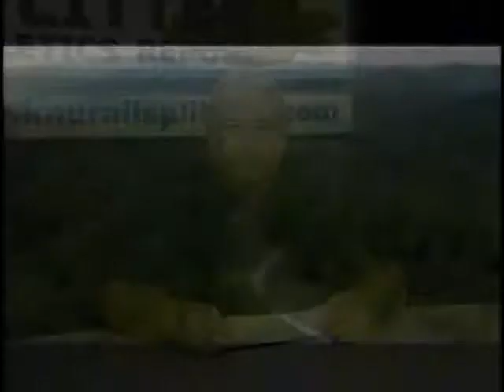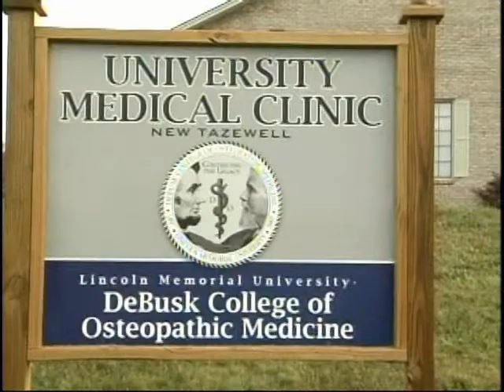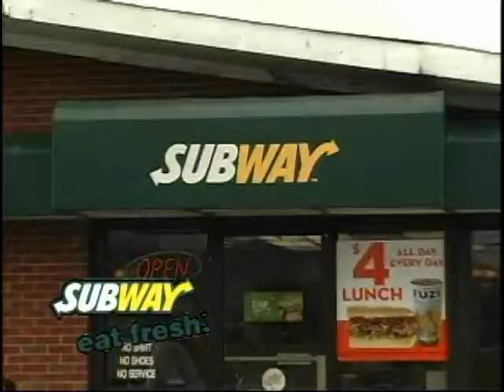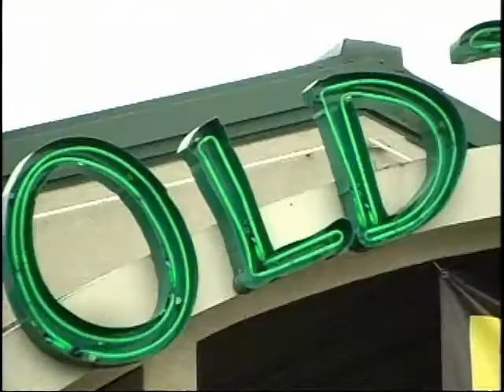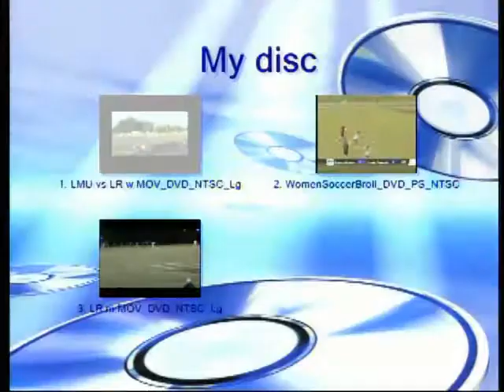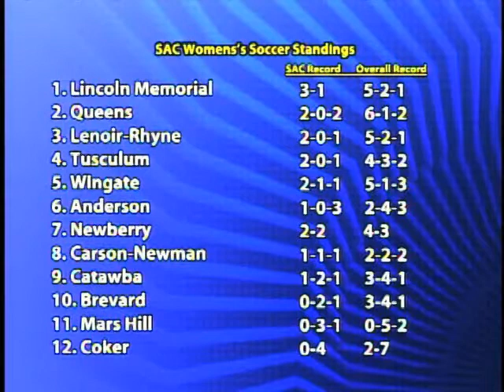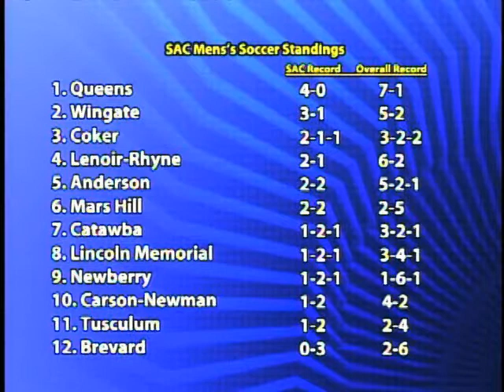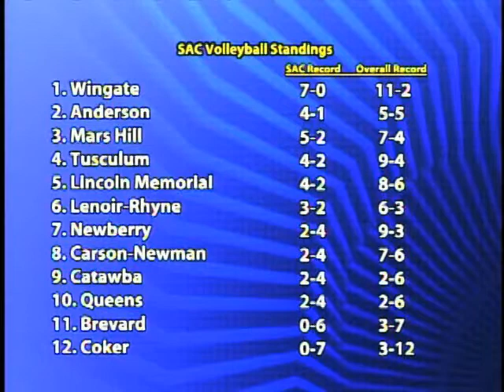Railsplitter Athletics Report - Week 5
This is the Railsplitter Athletics Report for the week of October 3, 2013. Voice of the Railsplitters Rusty Peace recaps the past week in Lincoln Memorial University athletics and looks forward to the week ahead.